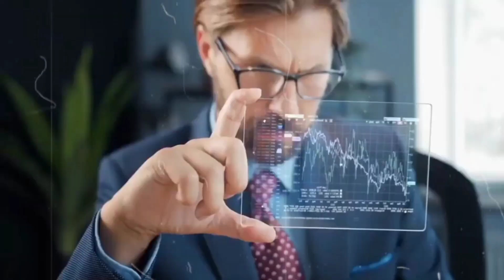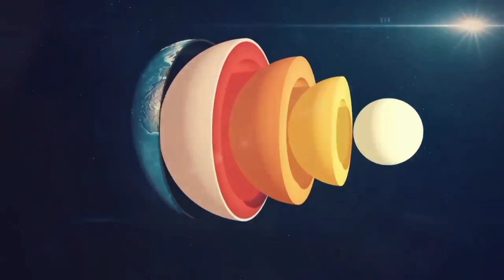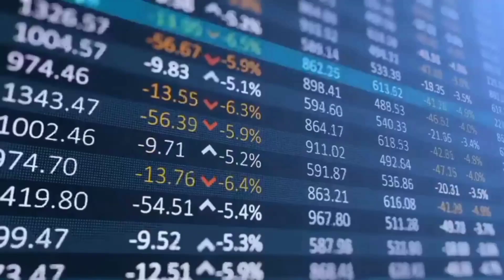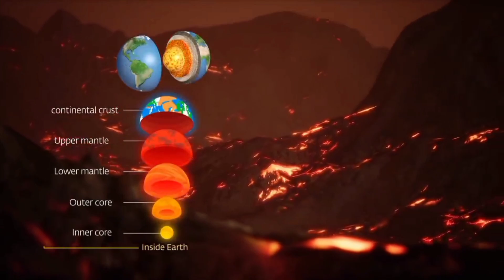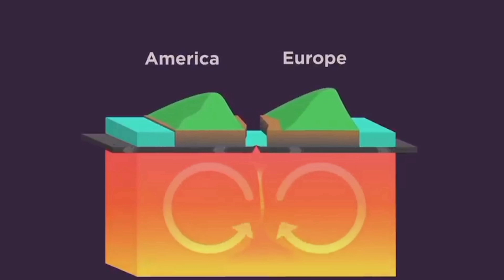वैज्ञानिको का बड़ा खुलासा भारत दुनिया से अलग हो रहा है | Why India Is Breaking Away From The World ?